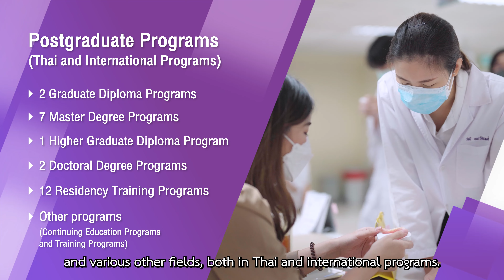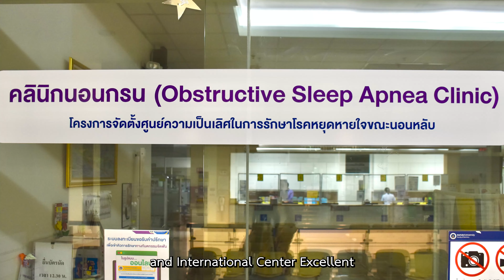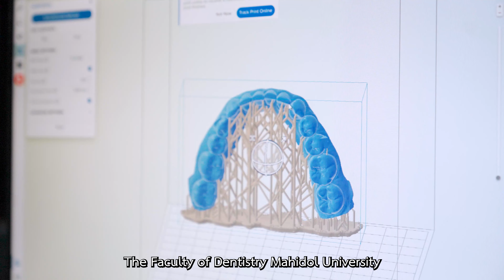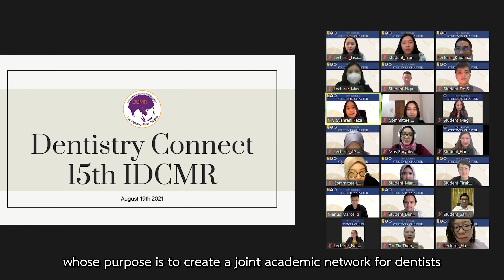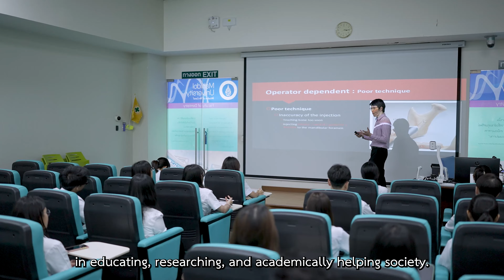วิดิทัศน์แนะนำคณะ ปี 2565 Eng SubEng